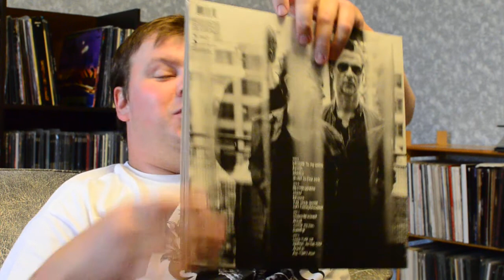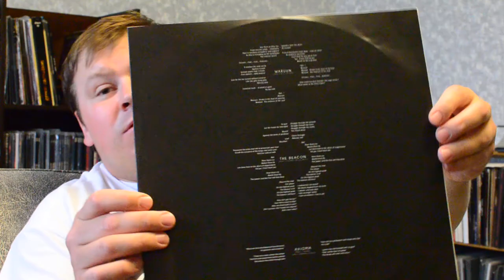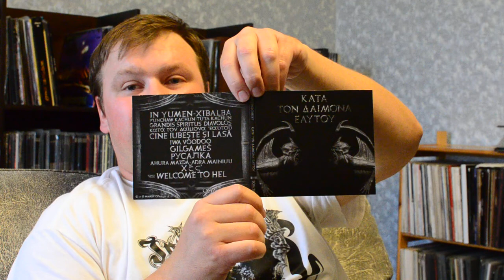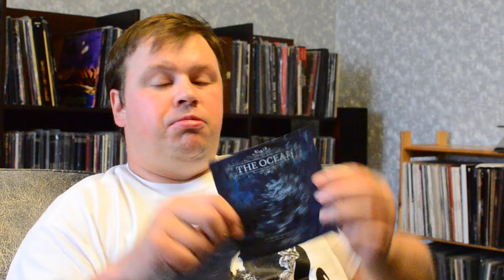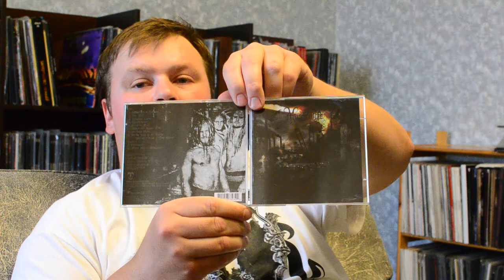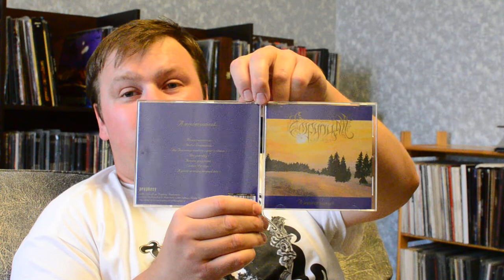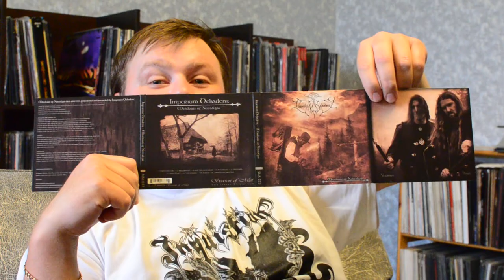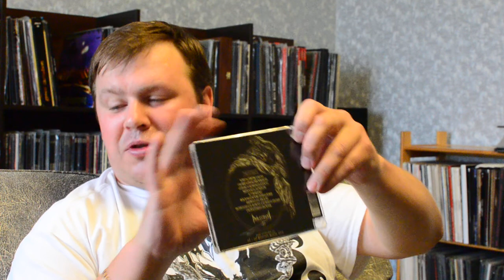collection update 2013-06-25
Depeche Mode ‎-- Delta Machine
Voices ‎-- From The Human Forest Create A Fugue Of Imaginary Rain
Empyrium ‎-- A Wintersunset...
Eternal Solstice / Mourning -- At The Dawn Of ...